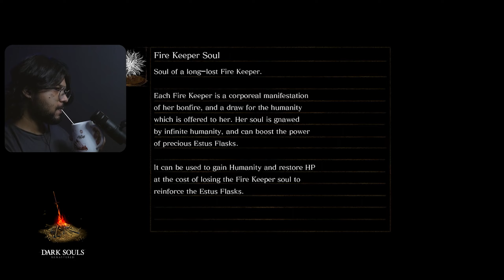Moonlight Butterfly and Twin Bell Gargoyles | Dark Souls Remastered | Blind Playthrough | Part 2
Welcome to my first blind playthrough gameplay of dark souls remastered.
Coming from elden ring , this should be a very interesting journey !
Enjoy my first time , blind, gameplay ,lets olay , playthrough of dark souls remastered !.
Prepare to watch a grown man cry over a video game !